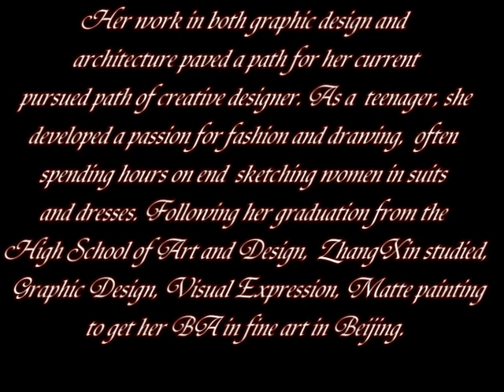Art Gallery 798 Beijing contemporary culture community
ZhangXin born 1982 in Beijing, china is since her childhood fascinated by the fine arts of design and painting. She was winning the various multi cultural awards throughout her young years as design artist. Renowned and mentioned in European press for her colorful , new and upcoming artist;
 Her work in both graphic design and architecture paved a path for her current pursued path of creative designer. As a teenager, she developed a passion for fashion and drawing, often spending hours on end sketching women in suits and dresses. Following her graduation from the High School of Art and Design, ZhangXin studied, Home decoration, Interior Design, Graphic Design, Visual Expression, Matte painting to get her BA in fine art in Beijing.